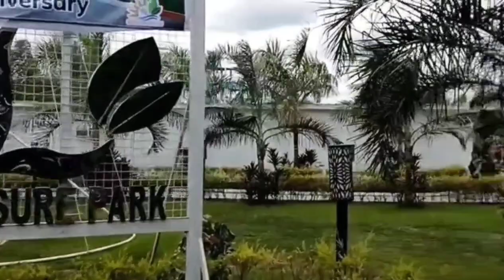RL RESORT & LEISURE PARK / Byaheng RL/YAMAHA CLUB 150I TEAM PASIG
TARA BYAHE TAYO SA RL RESORT & LEISURE PARK
MGA BOSS TARA PUNTAHAN NATIN ANG RL RESORT & LEISURE PARK SA PORAC PAMPANGA AT TIGNAN NATIN KUNG GAANO KA GANDA ANG RESORT NA ITO AT KUNG ANO MAKIKITA NATIN DITO AT PAANO MAG BONDING ANG BAWAT TEAM DITO SANA PANUORIN NYO MULA SA SIMULA HANGAN DULO MARAMING SALAMAT SA INYO MGA BOSS AT SANA PAKI SUPORTAHAN NYO ANG MGA VIDEO NA MGA ILALABAS KOPA HAVE  A NICE DAY SA INYO DYAN AT GOD BLESS PO SA INYONG LAHAT😃✌️❤️